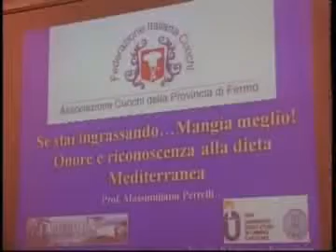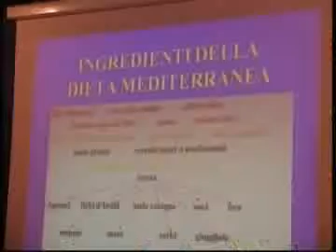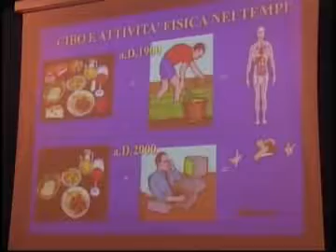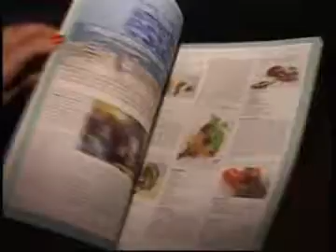torre san patrizio - seminario cuochi cciaa fm.flv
torre san patrizio - seminario cuochi cciaa fm